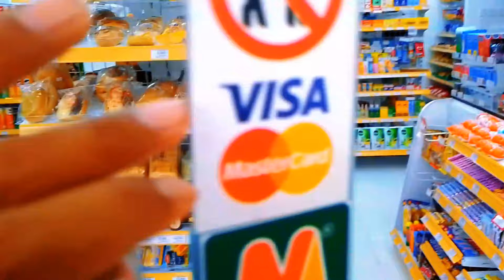Drama Belanja Es Krim Naik Sepeda‼️Es Krim Milo Coklat dan Ice Cream Heart Strawberry ❤️